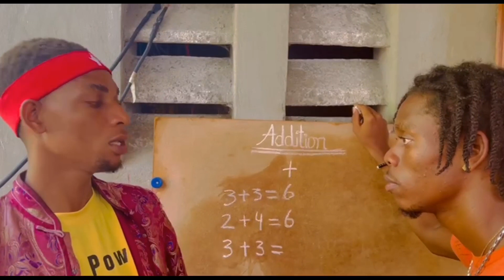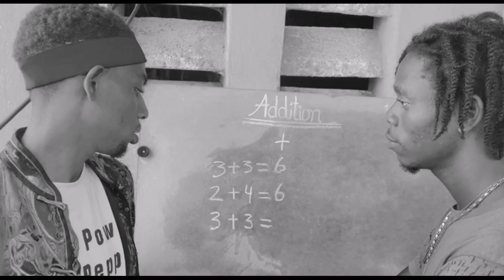Ho jésus papa! Lil zla vin pi sot wi 😢😢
PA bliye abone ak chanèl YouTube la